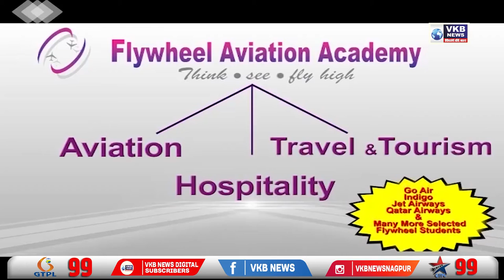देशभरात आज पेट्रोल- डिझेलची टंचाई